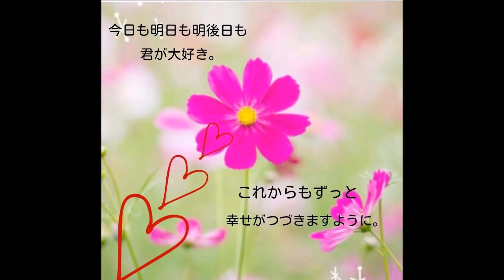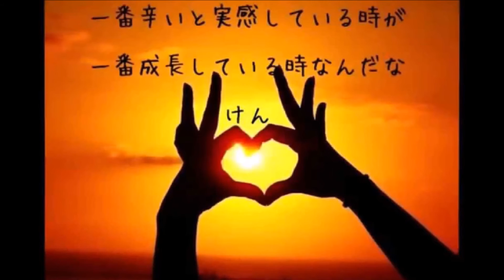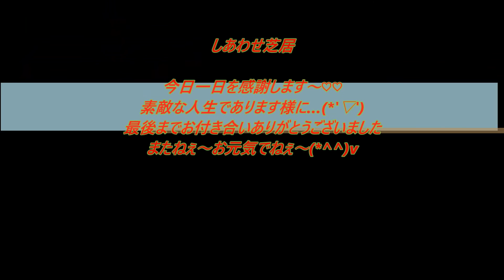しあわせ芝居 桜田淳子 byトミー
「しあわせ芝居」（しあわせしばい）は、1977年11月にリリースされた、桜田淳子の21枚目のシングルである。
桜田のシングル曲では作詞・作曲に、シンガーソングライターの中島みゆきが初めて担当となる。
『第29回NHK紅白歌合戦』の出場曲となった

「しあわせ芝居」
作詞・作曲：中島みゆき / 編曲：船山基紀

桜田淳子 の シングル
収録アルバム しあわせ芝居
B面 晩秋
リリース 1977年11月5日
ジャンル アイドル歌謡曲
レーベル ビクター音楽産業
作詞・作曲 中島みゆき
プロデュース 笹井一臣
ゴールド等認定
第20回日本レコード大賞・金賞および西條八十賞（作詞賞）
チャート最高順位
週間3位（オリコン）
1978年度年間44位（オリコン）
3位（ザ・ベストテン）
桜田淳子 シングル 年表
もう戻れない
(1977年) しあわせ芝居
(1977年) 追いかけてヨコハマ
(1978年)

青春時代の曲です。初めて歌ってみました。お聞き苦しい所ごめんなさいね～(^_-)-☆